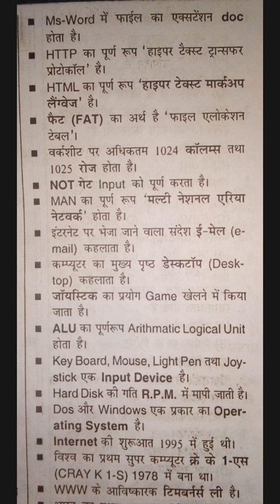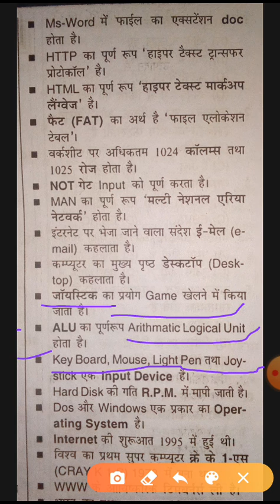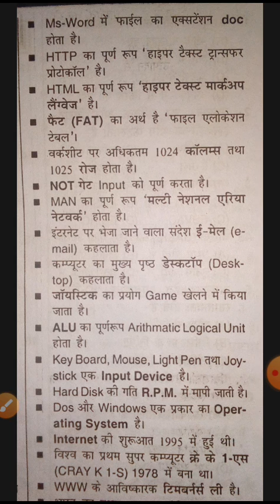कम्प्यूटर विज्ञान (Part-3)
SUPER TET /MANOJ SIR